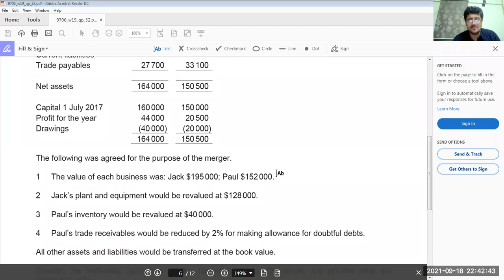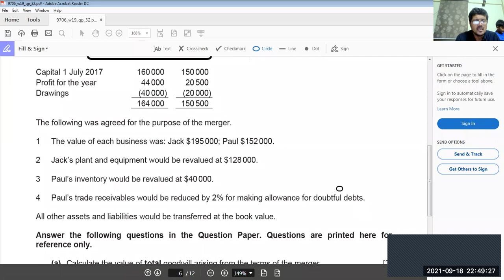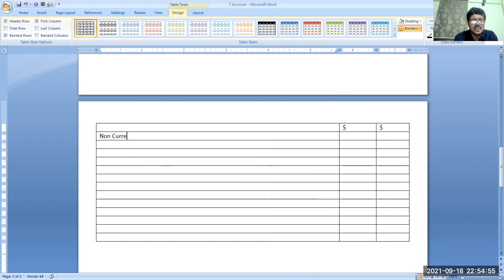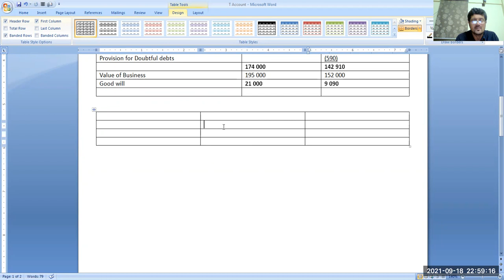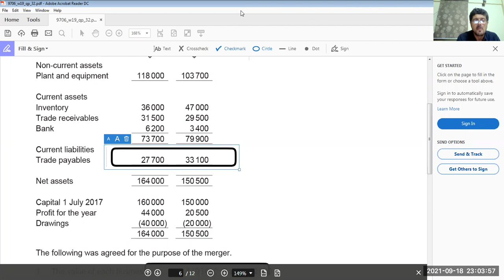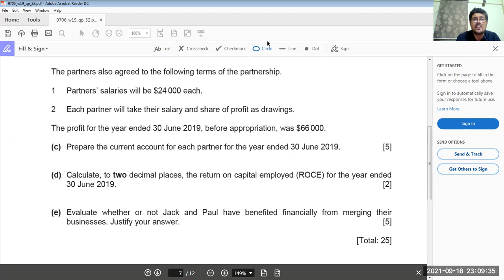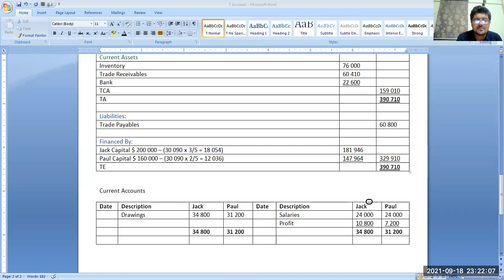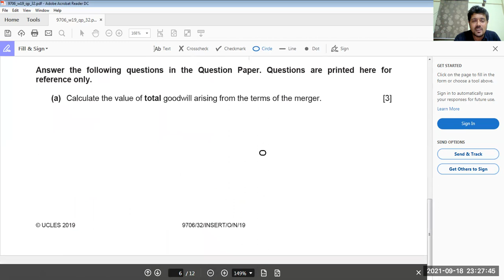A LEVEL ACCOUNTS Oct/Nov 2019 P32 (PART 2)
Here is a detailed video of the solving of A LEVEL ACCOUNTING Oct/Nov 2019 P32 , for all those appearing in the next session.
Regards,
ZT.